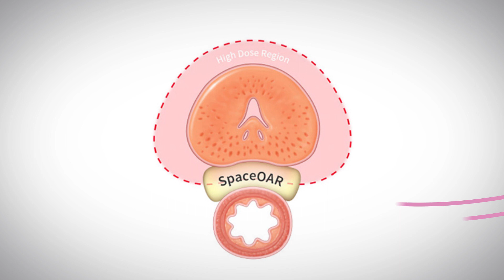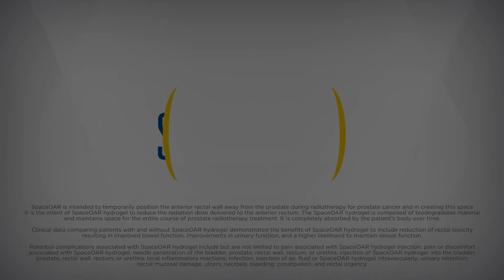SpaceOAR Hydrogel Patient Testimonial - Henry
When faced with prostate cancer, Henry and his team at Yale Cancer Center decided radiation therapy along with SpaceOAR hydrogel was the right choice to get his cancer treated and to protect his quality of life.